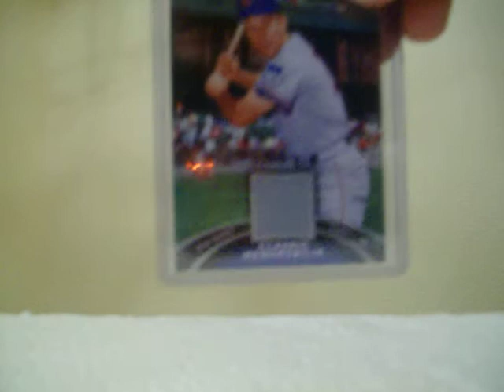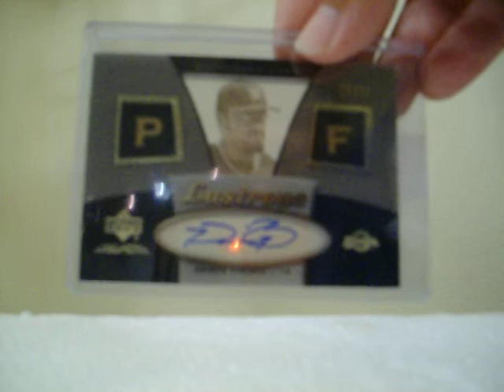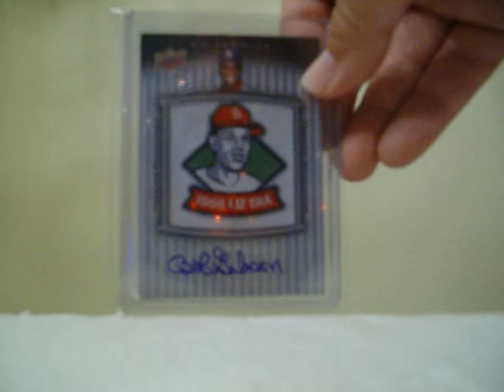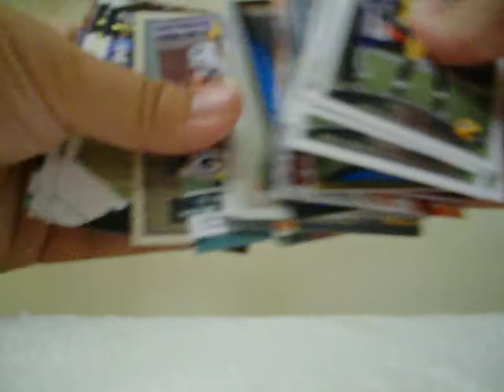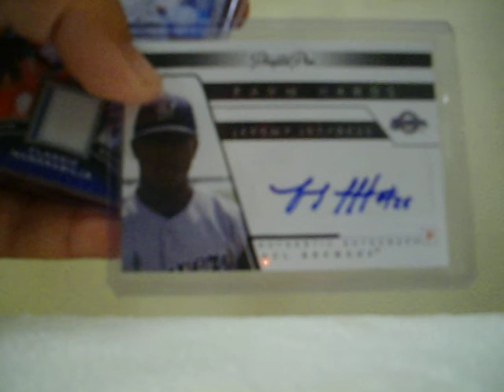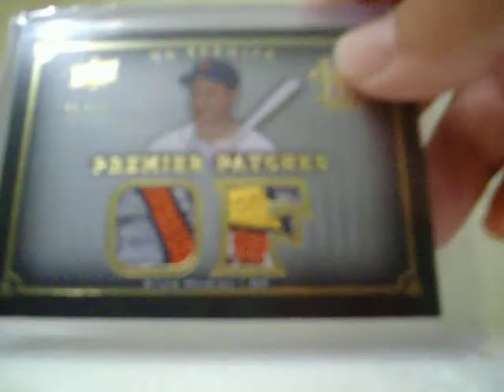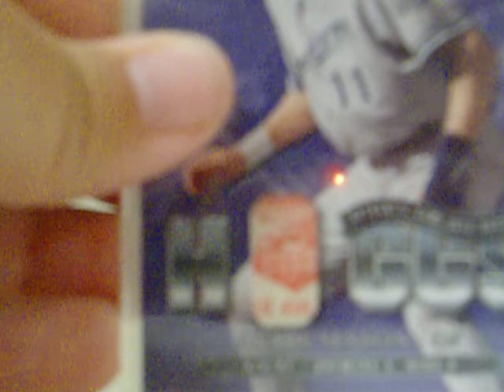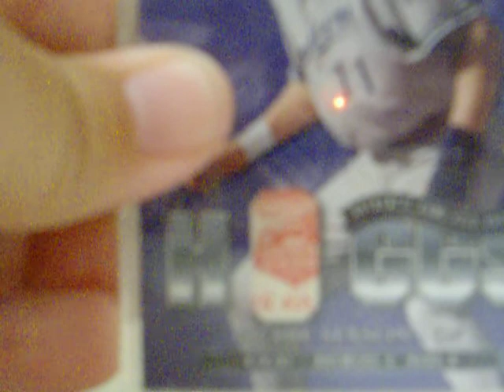Very nice mailday. Disgusting Musial Patch Card! Best card in my PC as well, take a look!